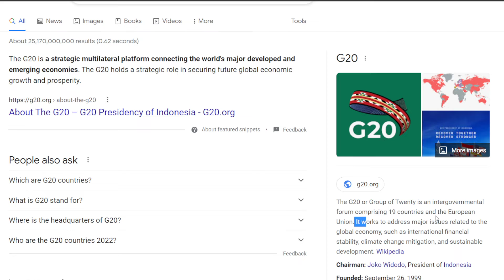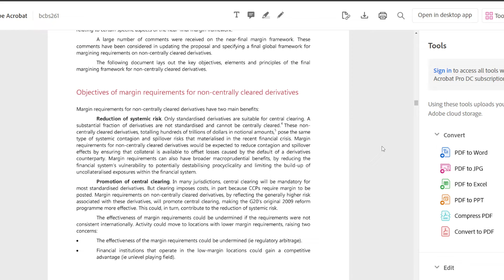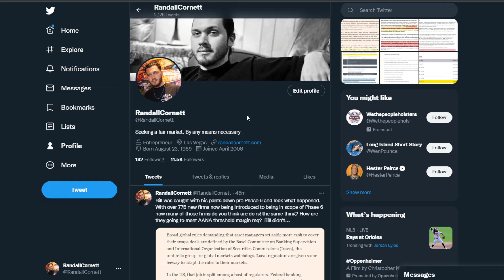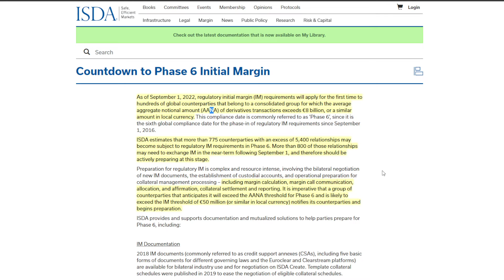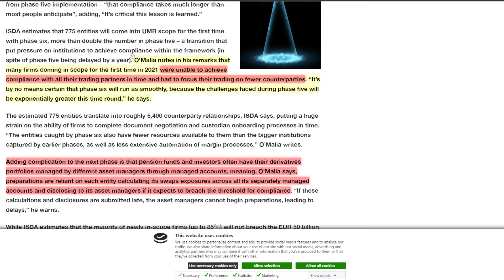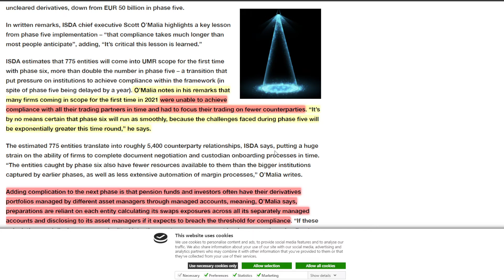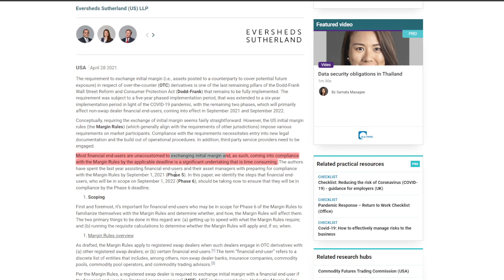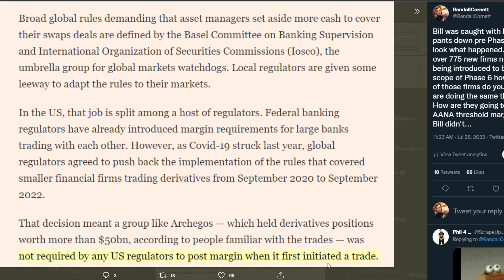ISDA - PHASE 6 - TICK TOCK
Phase 6 is the one thing I've been most excited about this entire movement.